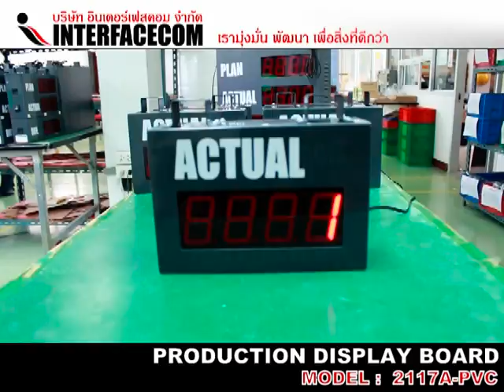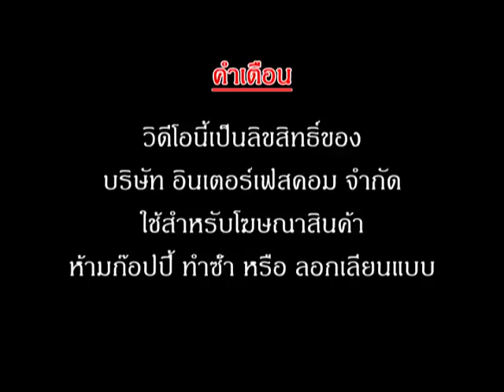ป้าย อิเล็กทรอนิคส์ PRODUCTION SIGN BOARD 2117A PVC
ป้าย แสดงผล การทำงาน PRODUCTION SIGN BOARD : MODEL - 2117A-PVC

ACTUAL - จำนวนชิ้นงานที่ ผลิตได้

Production sing board, display board, board, Target, Target display board, บอร์ด, ป้าย, บอร์ดแสดงผลการผลิต, ป้ายแสดงผลการผลิต, บอร์ดดิจิตอล, ป้ายดิจิตอล, ดิจิตอล